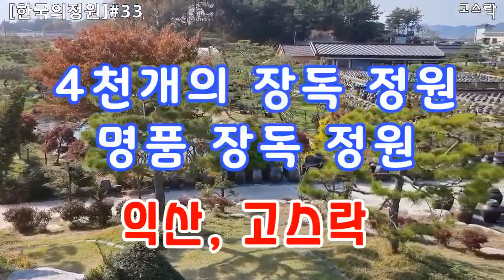4천개 장독 정원, 아름다운 장독, 고스락, 카페정원, 정원카페, 익산 여행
[한국의정원]#33, 고스락,
- 4천개 장독 정원,  아름다운 장독
- 카페정원, 정원카페,
- 카페와 이화동산이라는 한정식 집이 있음
- 전북 익산 소재